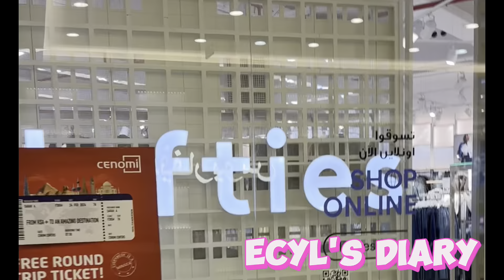New Winter Uniform| Pinagshopping Kami ni Madam| SobrangEnjoy | Ecyl's Diary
Thanks for the blessings Madam. More blessings to come. We had so much fun.